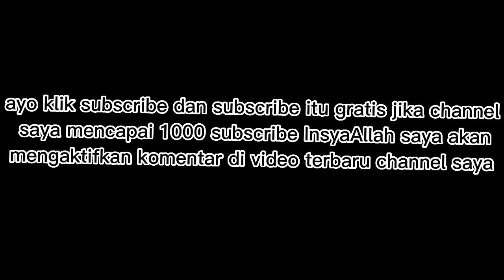menggambar bus Agra mas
maaf video nya terlalu cerah🙏